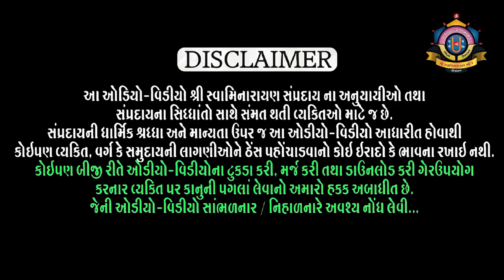Purushottam Charitra Hindi l Part 84 l Shreejivallabh Swami l Loyadham પુરુષોત્તમ ચરિત્ર ભાગ ૮4